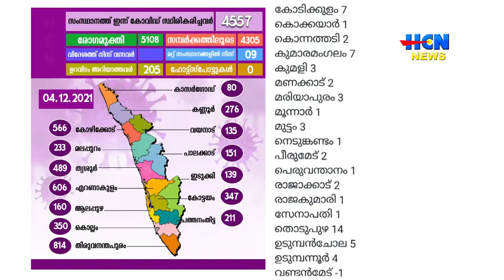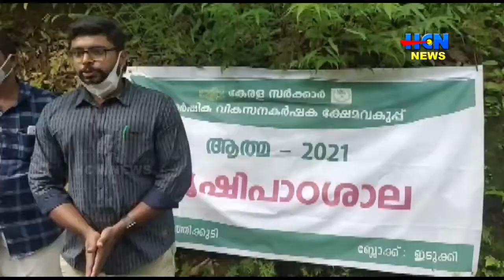HCN NEWS 04 12 2021